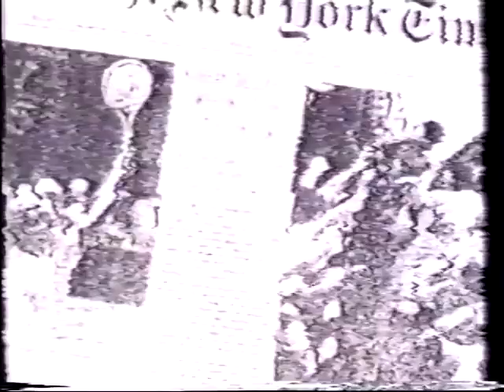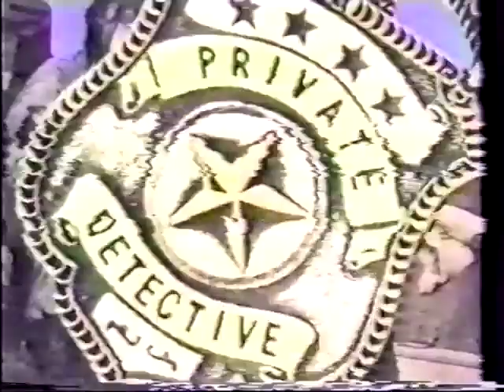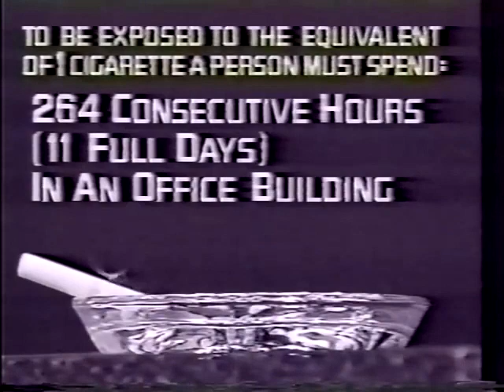Morton Downey Jr Show - Smokers Rights - Mort defending cigarettes before dying from lung cancer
00:00 No cigarettes tonight
2:30 Anti-smoking Legislation 1989
4:52 Bothered by cigarettes? “Kiss my ash!”
7:06 Mort joking about dying from smoking
8:05 Mort doubts that smoking causes lung cancer
10:07 Cigarette statistics
11:19 Smoking causes lung cancer?
12:41 Secondhand smoke?
14:34 Stand out here and let us see how healthy YOU are!
16:03 Hung like a cigarette
17:22 Is Smoking Addictive? AM Live appearance
1996 CSPAN Morton Downey Jr talks cancer
Morton Downey Jr Looks Back
Morton Downey Jr’s “Trash TV” Legacy